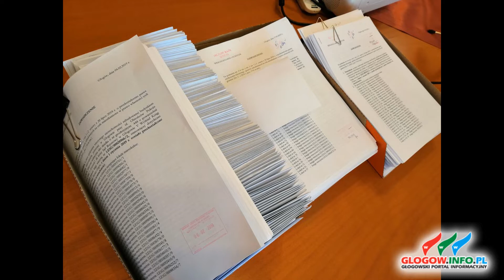Ta ustawa sparaliżuje ośrodki geodezycje